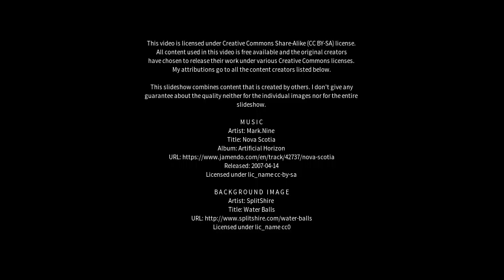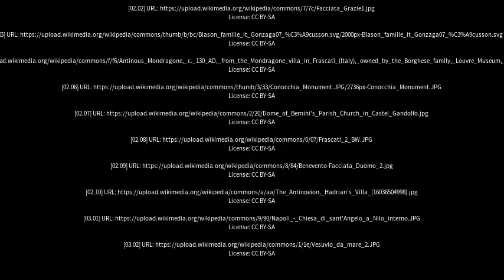Best places to visit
Best places to visit - Mondragone (Italy) Best places to visit - Slideshows from all over the world - City trips, nature pictures, etc.